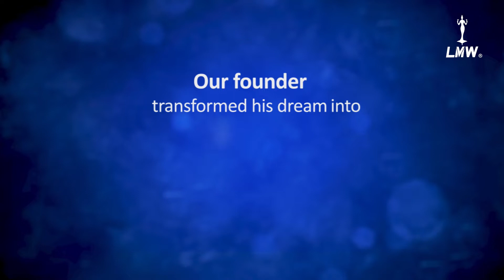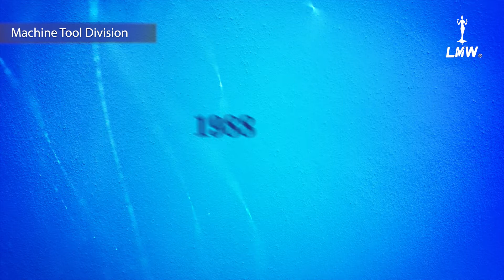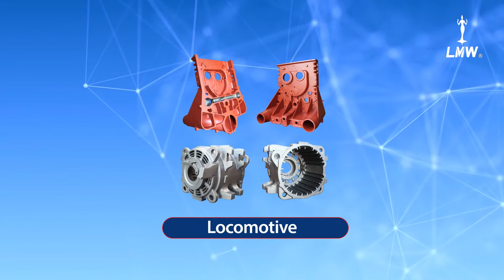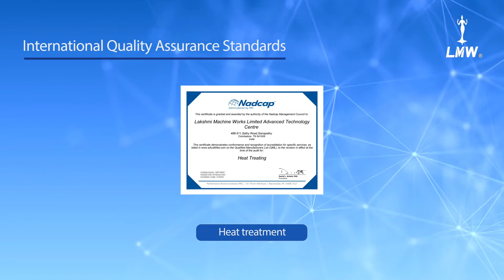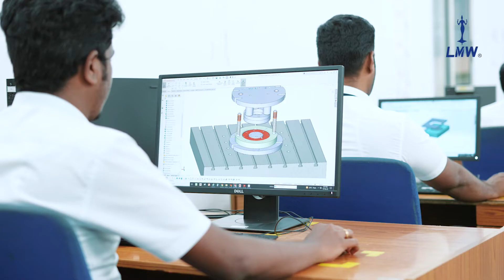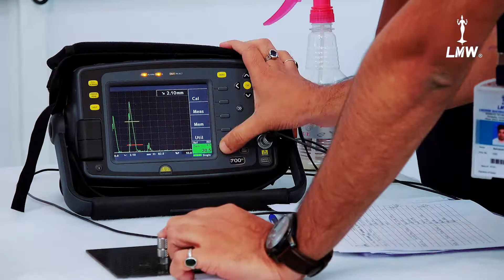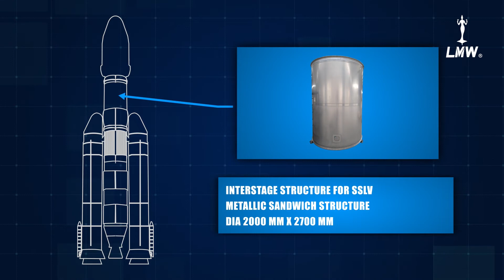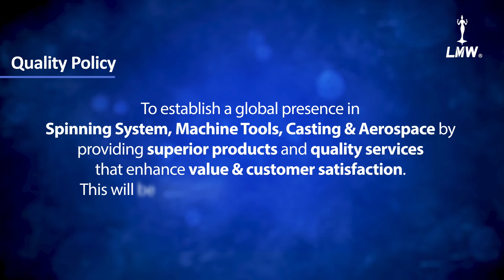LMW Advanced Technology Centre-An Intro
We ventured into aerospace components and composites to add to our air transport and space exploration endeavours. LMW Limited - ATC composites facility is accredited with AS 9100D certification, and NADCAP certification.